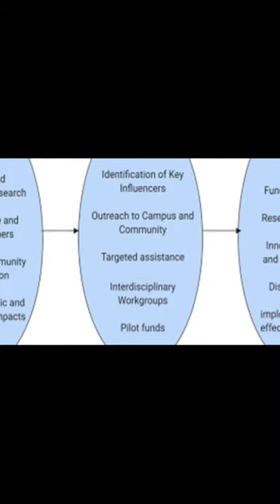Promoting interdisciplinary research to respond to public health crises: The response... | RTCL.TV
### Keywords ###

### Article Attribution ###
Title: Promoting interdisciplinary research to respond to public health crises: The response of the Columbia University CTSA to the opioid crisis
Authors: Jennifer L. Humensky, Zainab Abedin, Kawthar Muhammad, Michelle McClave, Tiara Torres, Elisabeth Swift DiMaria, Muredach P. Reilly ,and Harold Alan Pincus

### Video Timestamps ###
0:00:00 - Summary
0:00:53 - Title
0:01:00 - End